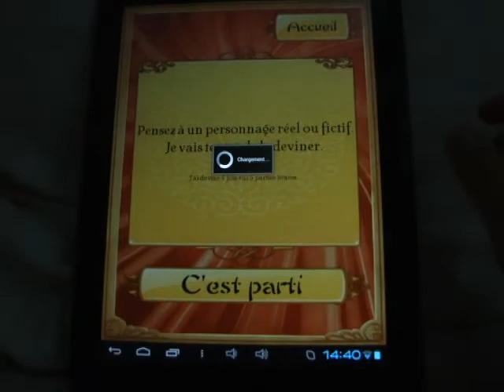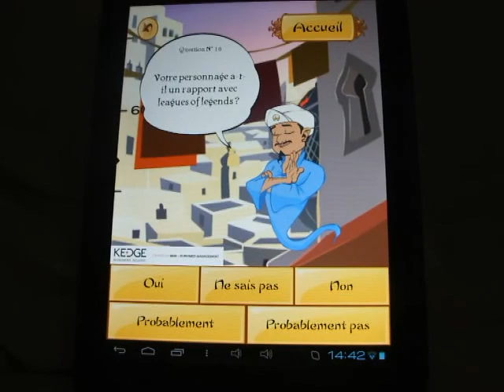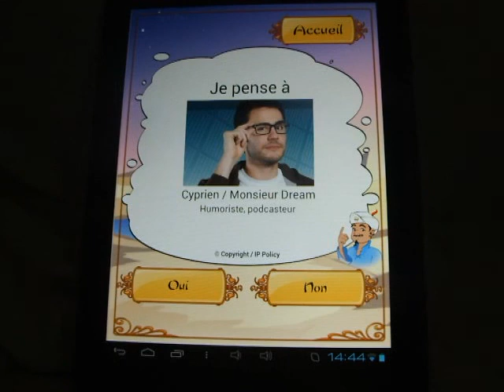Présentation d'Akinator --- Trouvera-t-il Cyprien ??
---!!! Dédicace à Cyprien !!!---
Cliquez-sur le lien et vous tomberez sur le site d'Akinator et vous n'aurez plus qu'à entrer votre pseudo.
On a fait cette petite vidéo, bon voila ce n'est pas très important à montrer
Mais bon,, Voilà...